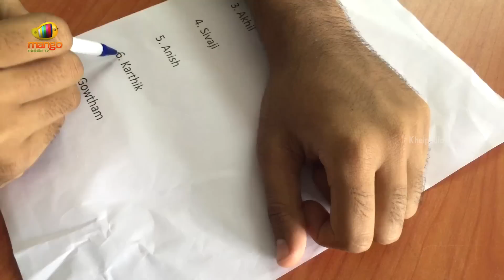Judgement | Thriller Telugu Short Film | By Gowtham Burle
Judgement telugu thriller short film, starring Gowtham Burle. The film is written & directed by Goutham Burle. D7 Productions has produced the short film.

Judgement is a very thrilling short film that contains a deep message in it. It is about human perceptions towards others. This also expounds the humanity that lies in every fellow human. Watch it to know the thrill in this short film, since it is a must watch one.

For more interesting Short Films -